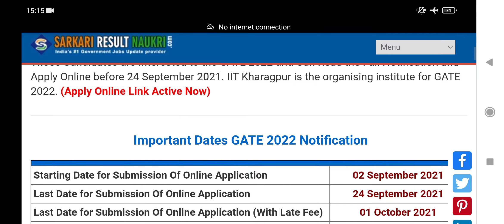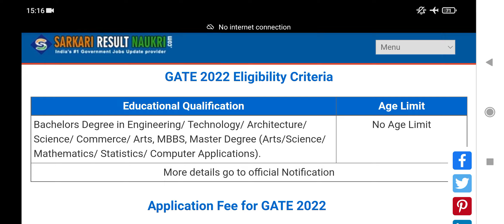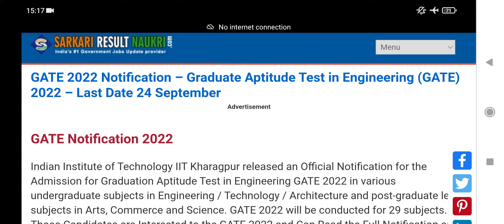GATE 2022 Notification – Graduate Aptitude Test in Engineering (GATE) 2022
GATE 2022 Notification – Graduate Aptitude Test in Engineering (GATE) 2022 | Full Details Complete Information qualifications eligibility

Interested Candidates may apply this post Online through the from 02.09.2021 to 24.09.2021.
GATE 2022 Selection Process : Selection will be based on CBT Exam.